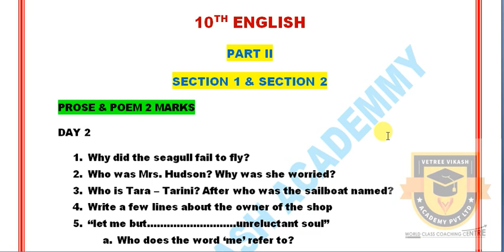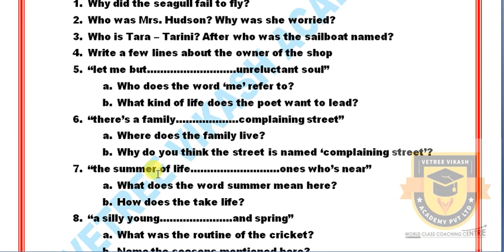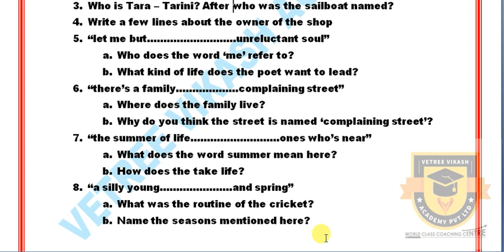10TH STANDARD PUBLIC EXAM 2020 | CENTUM STUDY PLAN | DAY 2 ENGLISH REVISION PROGRAM (TN) SAMACHEER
10TH STANDARD PUBLIC EXAM 2020 | CENTUM STUDY PLAN | DAY 2 ENGLISH REVISION PROGRAM (TN) SAMACHEER

நாங்கள் அனுப்பும் PDF FILESகளை பெற கீழ்கண்ட லிங்க் யை, க்ளிக் செய்து அதில் உள்ள APPLICATION FORM - யை நிரப்பி SUBMIT செய்யவும்